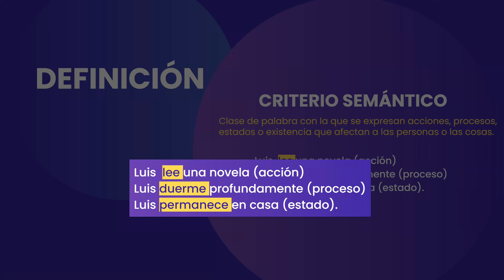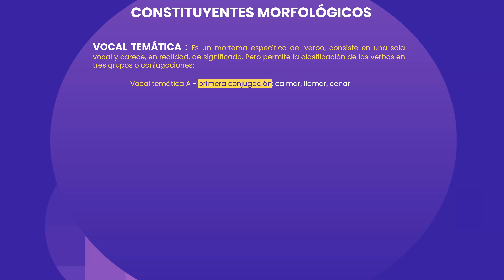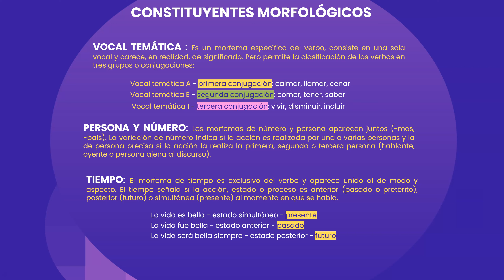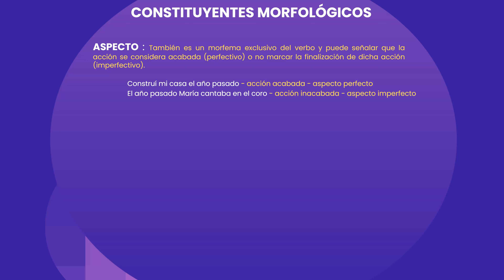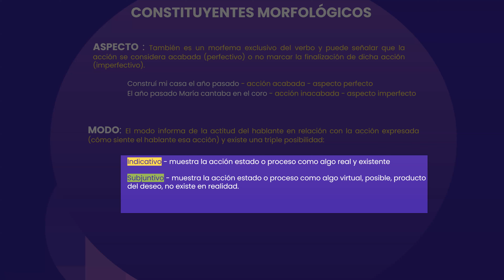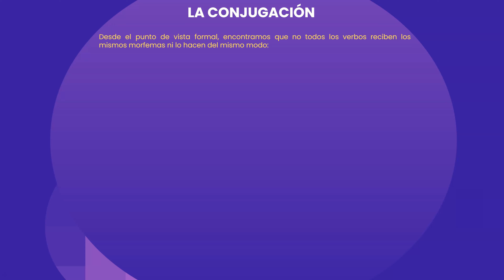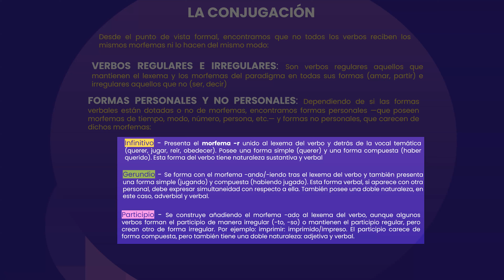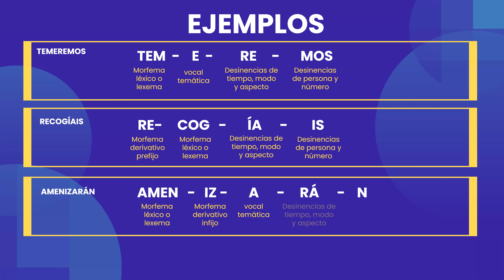El verbo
Autor: Mike Rigo